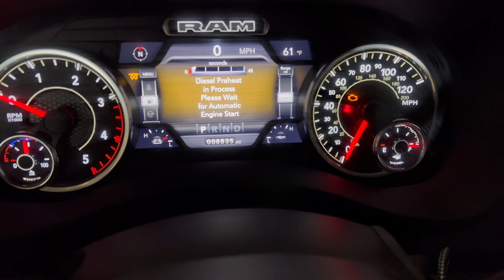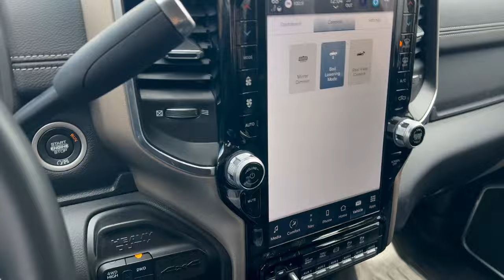Do I regret buying my 5th gen cummins...?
Send stuff here:
U.S.A.